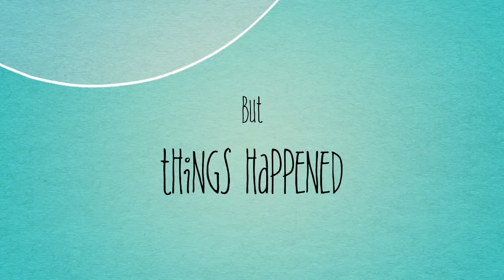POI LAM HIGH SCHOOL (2015) education fair Trailer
Lots counter from many Uni & Collage will attend
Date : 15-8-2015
Time : 9AM - 1PM
location : POI LAM HIGH SCHOOL (SUWA)

please visit to find and fight for you own future :D